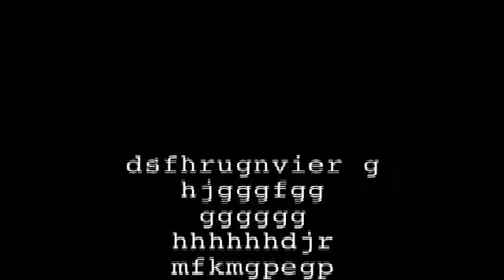knaek og braek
"knaek og braek" "punk music" 69 ungdomshuset ungeren protest